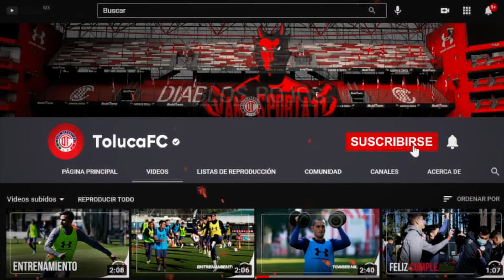Entrenamiento Diablo 09 De Febrero 2021 "Alexis Canelo"